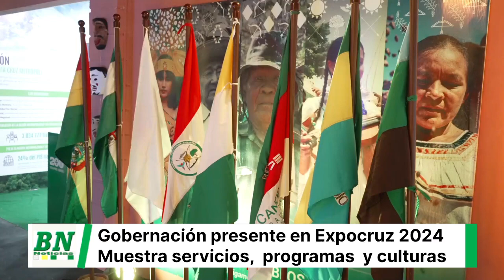Gobernación invita a la población a visitar su stand lleno de cultura y tradición en Expocruz 2024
_Atractivos. Podrán encontrar una variedad de productos artesanales, además conocerán un poco más del proyecto de 'Santa Cruz Metropóli', entre otros atractivos en el lugar_

*Santa Cruz, 20 de septiembre 2024.-* Cultura, arte y tradición, es lo que se resalta en el stand de la Gobernación de Santa Cruz, que participa en la versión N° 48 de Expocruz, donde verán a los artesanos con una variedad de productos, además encontrarán información acerca de 'Santa Cruz Metrópoli' y de los Pueblos Indígenas, así como también del CIAT y las estaciones meteorológicas de Industria y Comercio.

Ariana Ojopi, responsable de Ferias del Servicio Departamental de Industria y Comercio, destacó que en el lugar podrán encontrar productos tradicionales de la cinco macroregiones como ser:  Región metropolitana, Sudeste chiquitano, Misiones franciscanas, Chaco cruceño, Misiones Jesuíticas y los Valles cruceños.

"En nuestro stand tenemos un sector donde se muestran a las 15 provincias con lo mejor en cuanto a su producción local y artesanal. Tenemos desde la provincia Velasco por ejemplo a los talladores y del municipio de San Miguel de Velasco mostrando todo lo mejor en cuanto tallados en madera fina", explicó, a tiempo de invitar a la población para que conozca más de Santa Cruz y apoye la producción local.

Por su parte, Juan Pablo Menudo, productor de la provincias Cordillera, representante de la macroregión del Chaco expone su macerado, además de un café mistol que solo producen en su región.

"Nuestro emprendimiento, nuestra empresa está enfocada en trabajar con los frutos silvestres del Chaco, siendo así una forma de preservar el bosque seco chaqueño porque utilizamos los frutos silvestres", explicó el productor a tiempo de agradecer a la Gobernación por brindarles este espacio para que ellos den a conocer sus productos.

De igual forma, Antonia Mendez, representante de la macroregión Chiquitana, llegó hasta el stand de la Gobernación para mostrar el emprendimiento de mujeres Chiquitanas que elaboran productos artesanales como shampoo de sábila, miel y cusi, entre otros.

 "Gracias a la Gobernación estamos aquí y estamos agradecidísimas porque mostramos nuestros artesanía, nuestro emprendimiento como mujeres chiquitana", remarcó Méndez.